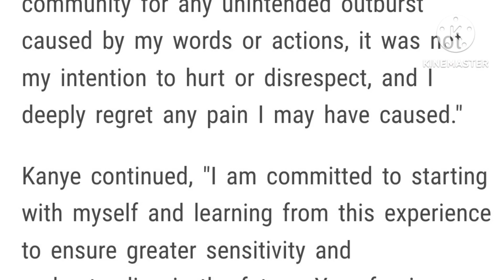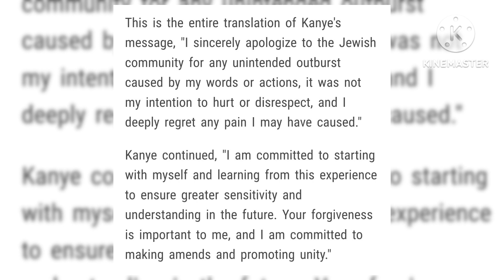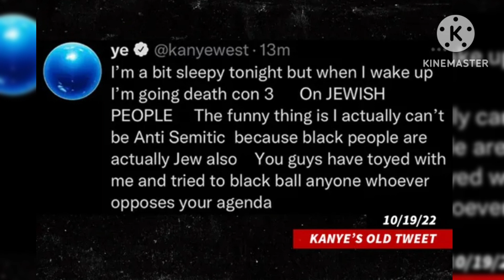Kanye West apologises for Antisemitic remarks